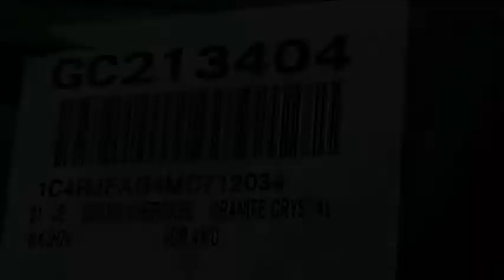2021 Jeep Grand Cherokee VAN NUYS LOS ANGELES SAN FERNANDO VALENCIA CANOGA PARK GC213404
2021 Jeep Grand Cherokee LAREDO E 4X4

RUSSELL WESTBROOK CHRYSLER DODGE JEEP RAM PROUDLY SERVICING VAN NUYS, LOS ANGELES, SAN FERNANDO, VALENCIA, CANOGA PARK, & SURROUNDING SOUTHERN CALIFORNIA LOCATIONS. THIS GRAY 2021 Jeep GRAND CHEROKEE IS EQUIPPED WITH A 3.6L V6 24V VVT, AUTOMATIC TRANSMISSION, AND RECEIVES AN ESTIMATED 18 City/25 Hwy MPG. CONTACT RUSSELL WESTBROOK CHRYSLER DODGE JEEP RAM OF VAN NUYS TO SCHEDULE A TEST DRIVE AND TAKE THIS 2021 Jeep GRAND CHEROKEE HOME TODAY, OR VISIT OUR SHOWROOM CONVENIENTLY LOCATED AT 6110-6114 VAN NUYS BLVD VAN NUYS, CA 91401. STOCK #: GC213404 | 2021 Jeep GRAND CHEROKEE AIR CONDITIONING TRACTION CONTROL ALLOY WHEELS 2021 Jeep GRAND CHEROKEE LAREDO E 4X4 Russell Westbrook Chrysler Dodge Jeep Ram of Van Nuys is driven and focused to ensure the highest customer satisfaction. A team above all, but above all a team. STOCK #: GC213404 | VIN: 1C4RJFAG4MC712034 | 2021 Jeep GRAND CHEROKEE AIR CONDITIONING TRACTION CONTROL ALLOY WHEELS Russell Westbrook CDJR of Van Nuys